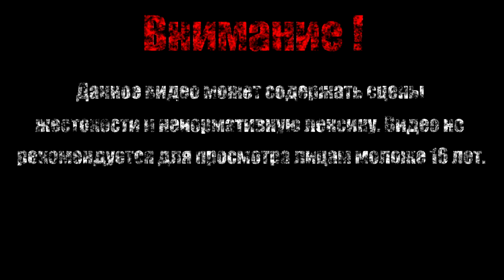Демон-Телец повержен【Dark Souls】#3